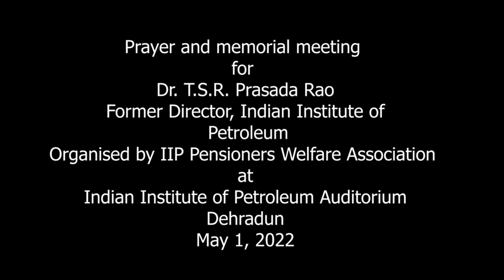Dr. Shrikant Nanoti on Dr. T.S.R. Prasada Rao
Dr. Shrikant Nanoti, retired senior scientist at CSIR Indian Institute of Petroleum, paid rich tributes to the Institute's former Director, Dr. T.S.R. Prasada Rao.